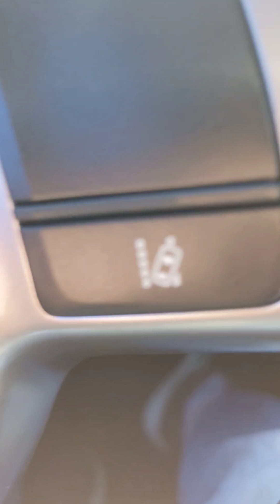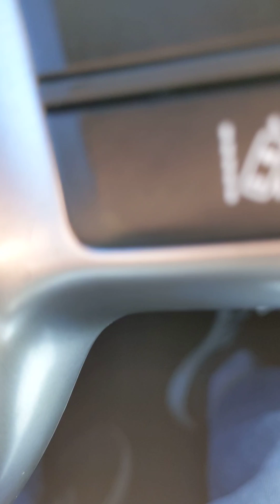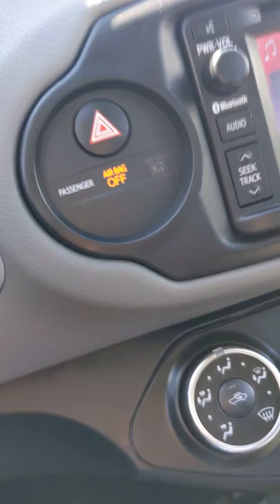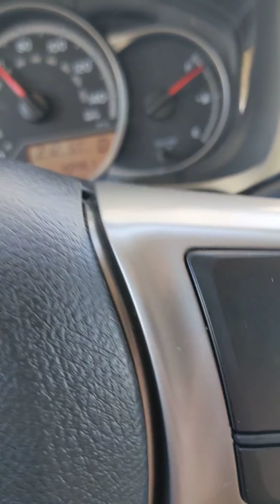5 Things every artist should do BEFORE waking up in the morning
In this car video I go over the 5 things every artist should do before waking up. I do them every day and you should to if you want to be a great artist like me